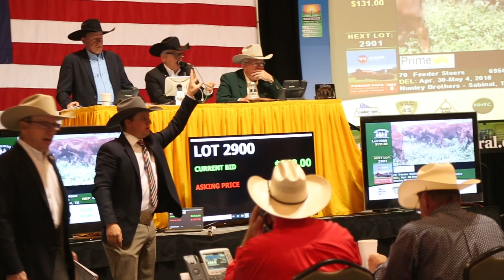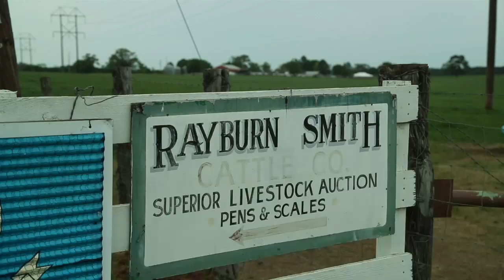Superior Livestock Auction Heads to Louisiana | Superior Sunrise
Tune in as Sunrise corespondent Mark Oppold visits with longtime Superior Representative Rayburn Smith about the upcoming Gulf Coast Classic Auction happening April 7 and 8 in Natchitoches, Louisiana. Make sure to call your Superior rep to consign by March 25!